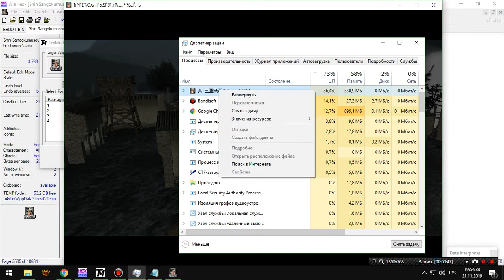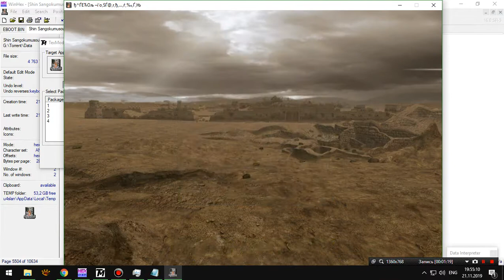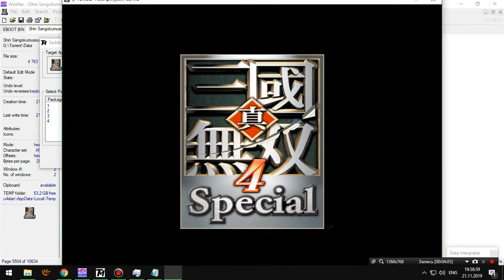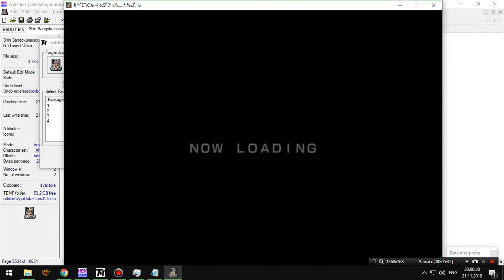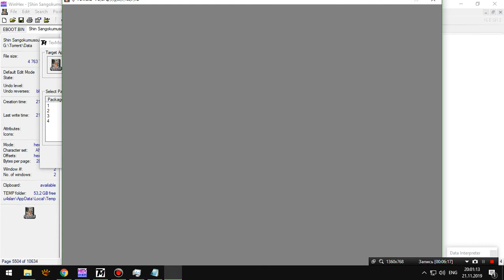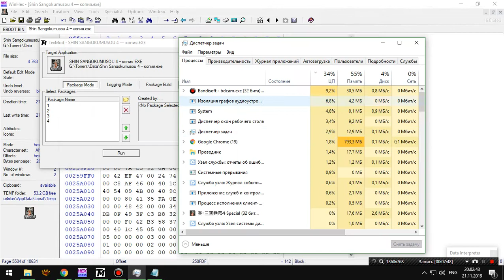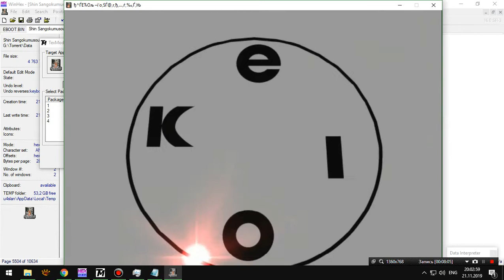Dynasty Warriors 5 Special graphics hacking